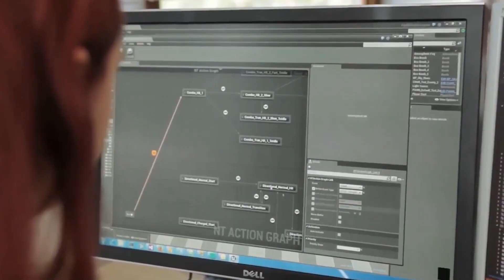Are you a Programmer?